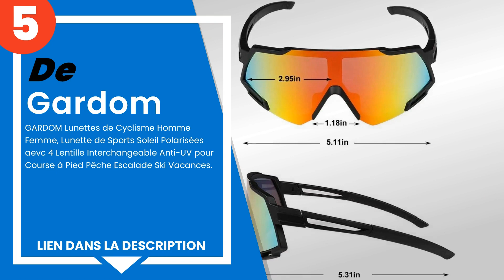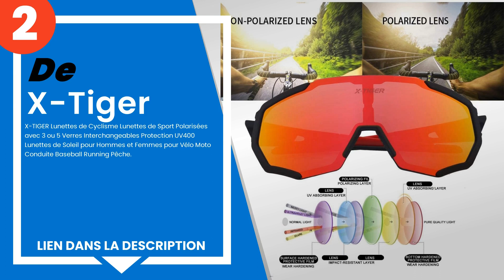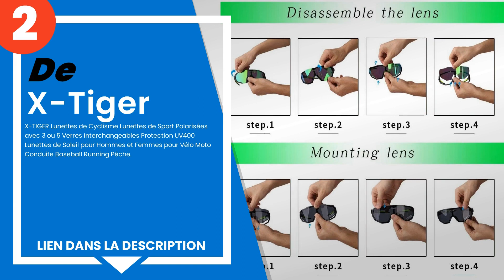Les 5 meilleures lunettes de cyclisme pour vous protéger du soleil et du vent.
1) Oakley Jawbreaker Lunette... »
2) X-TIGER Lunettes de Cycli... »
3) BERTONI Lunettes de Sport... »
4) Bertoni Lunettes Cyclisme... »
5) GARDOM Lunettes de Cyclis... »

✋ Voici les 5 meilleures lunettes de cyclisme pour vous protéger du soleil et du vent., disponibles sur le marché.

00:00 - Introduction
00:08 - 5) GARDOM Lunettes de Cyclisme Homme Femme, Lunette de Sports S...
00:39 - 4) Bertoni Lunettes Cyclisme Vélo Running MTB Ski Sport Mod. Qu...
01:15 - 3) BERTONI Lunettes de Sport Verres Photochromiques Enveloppant...
01:47 - 2) X-TIGER Lunettes de Cyclisme Lunettes de Sport Polarisées av...
02:21 - 1) Oakley Jawbreaker Lunettes de Sport Homme.